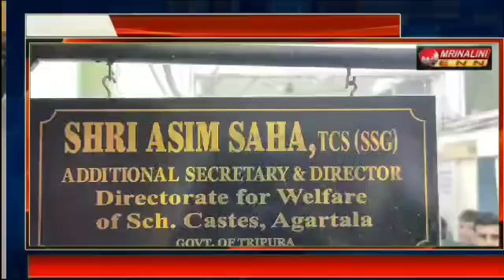বিএড পরীক্ষায় উত্তীর্ণ ছাত্রছাত্রীরা স্কলারশিপের দাবিতে বিক্ষোভ প্রদর্শন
বি এড পরীক্ষায় উত্তীর্ণ ছাত্র-ছাত্রীরা স্কলারশিপের দাবিতে বিক্ষোব প্রদর্শন করেন তপশিলি জাতি কল্যাণ দপ্তরের।। সময় মত যদি তাদের স্কলারশিপ মিটিয়ে দেওয়া হতো তাহলে আজ তাদের আন্দোলন করতে হয় না।। তবে যতক্ষণ না তাদের দাবি মানা হবে তারা এই বিক্ষোভ চালিয়ে যাবেন বলে জানা যায়।।